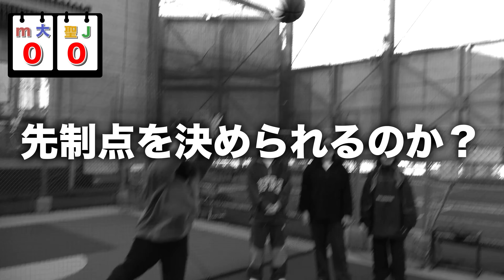ガチでスポッチャ遊び尽くしたら死闘になったww【バスケ・バド・野球】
撮影協力：ラウンドワンスタジアム川崎大師店
ㅤㅤㅤㅤㅤㅤㅤㅤㅤㅤㅤㅤㅤ
実はこの日みんな3時起き🤭笑
前回の身体測定に引き続き、スポーツ対決面白すぎる😂
勝者は誰だ⁉︎🔥
ㅤㅤㅤㅤㅤㅤㅤㅤㅤㅤㅤㅤㅤ
0時の鐘が鳴って魔法が解けても、ありのままの自分が1番輝いていたい！